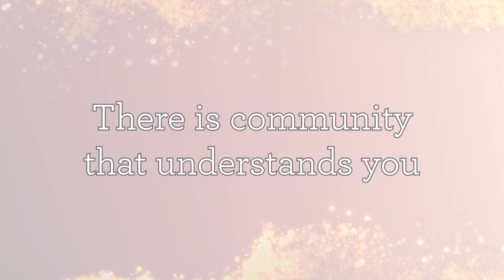If the first seven seconds speak to you, watch the rest, you're going to want to check this out!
If we're being honest, this is NOT the event we ever thought we'd host.

And then last year, y'all kept asking. And kept asking.

Kept asking Stephanie what she'd learned about building out our events for ADHD brains.
Kept asking how she manages her ADHD, unmedicated, while writing fiction novels, and running two companies.

So we started looking into how to make this happen.
How could we put on an event that would offer the Grow Disrupt experience, AND be affordable for everyone, not just business owners who are writing it all off?
How could we convince some of the biggest names in ADHD to catch the fire and come onboard?
Speaking of how to keep it affordable, how could we do a virtual option that wouldn't lose everyone in the first ten seconds?

And we found it.
The inaugral ADHDisrupt is coming May 24th - you won't want to miss it!